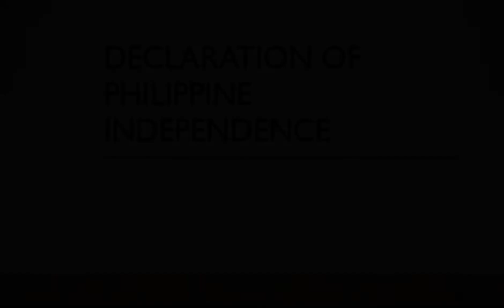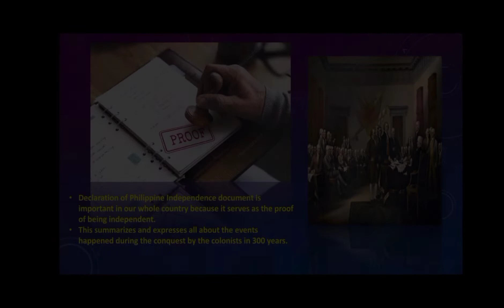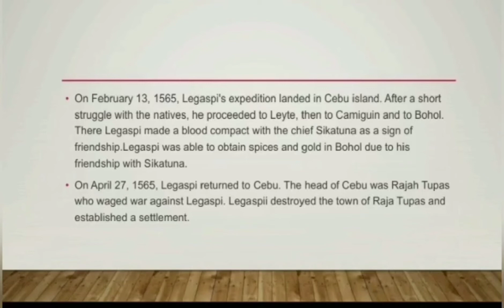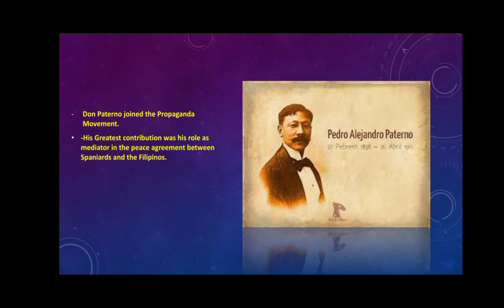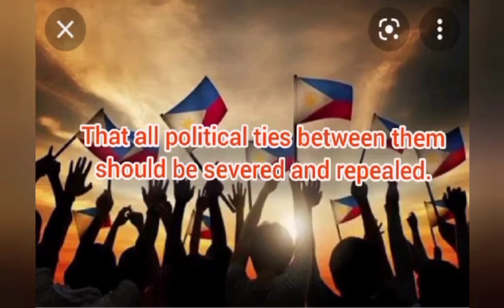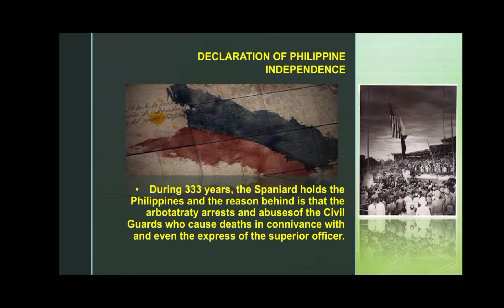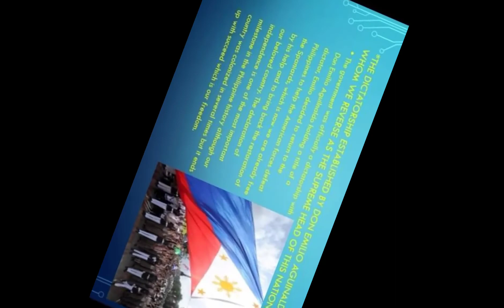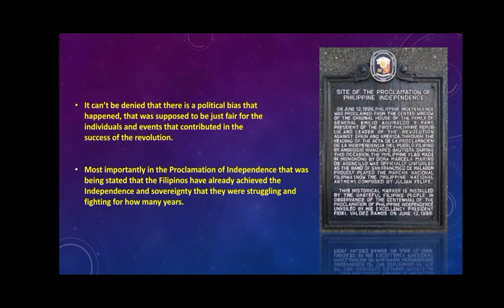Declaration of the Philippine Independence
BSE 1G - Group 3